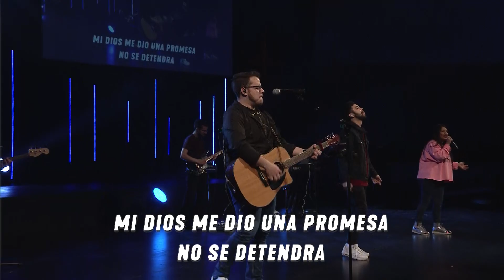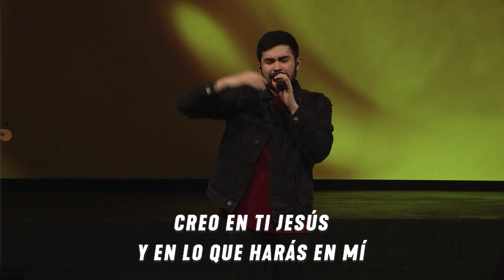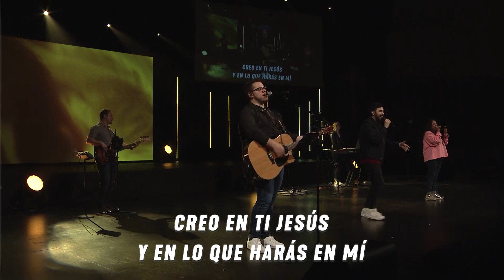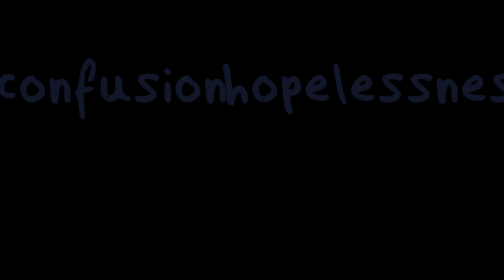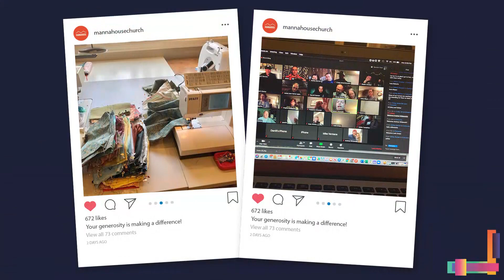Servicio en Español - 3 de mayo del 2020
Acompáñanos a "Iglesia Donde Estés" el domingo.
El servicio online estará disponible desde las 10am.